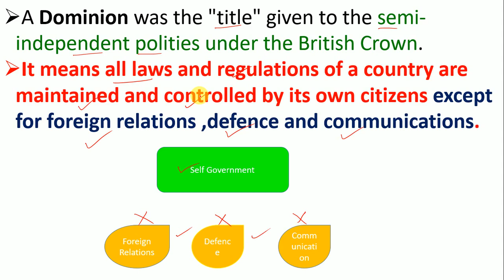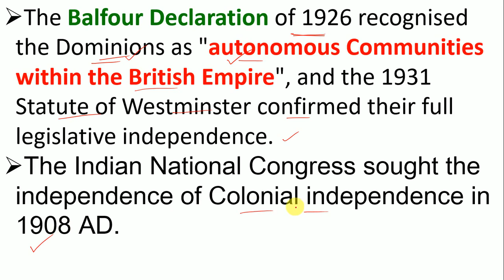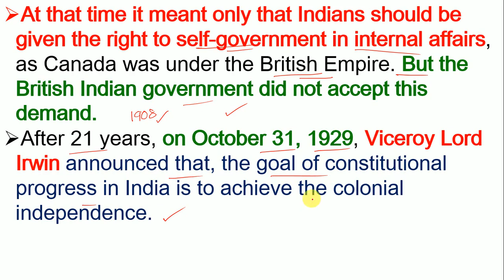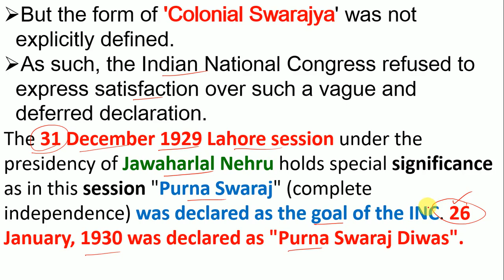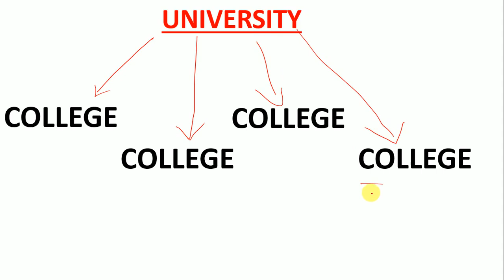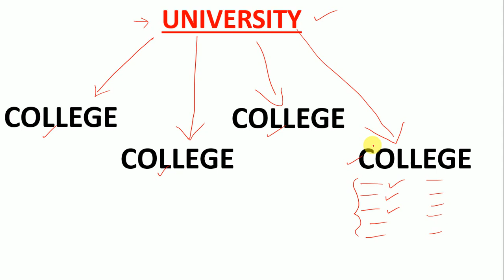DOMINION STATUS MEANING,डोमिनियन स्टेटस क्या है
meaning of
dominion status !!!

डोमिनियन स्टेटस क्या है
A Dominion was the "title" given to the semi-independent polities under the British Crown.
It means all laws and regulations of a country are maintained and controlled by its own citizens except for foreign relations ,defence and communications.